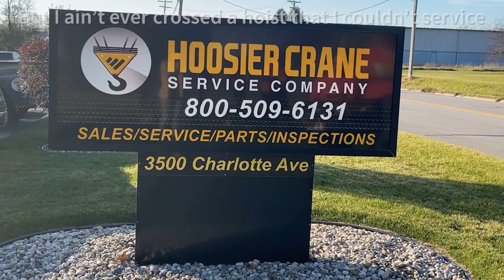Hoosier Crane 2022 Christmas Video - 'Hoosier Paradise'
HCS would like to wish you and your family a Very Merry Christmas! We hope you enjoy our rendition of 'Hoosier Paradise'.